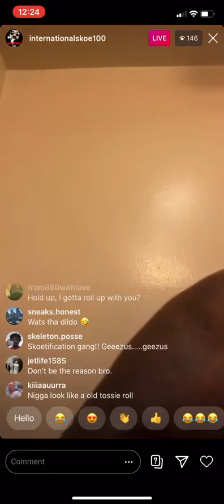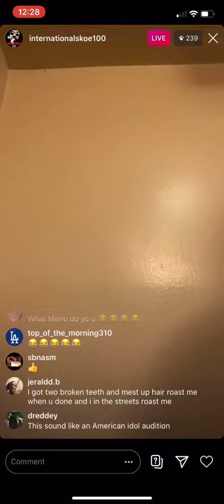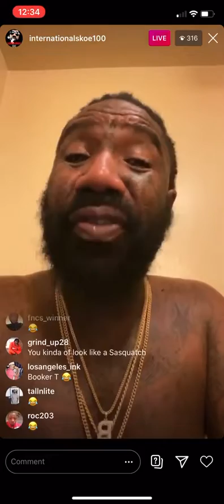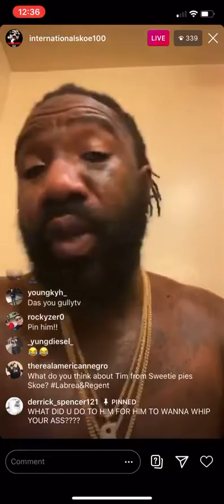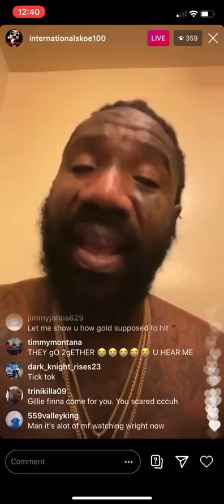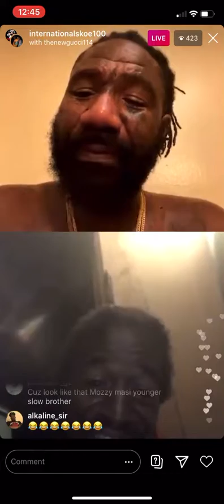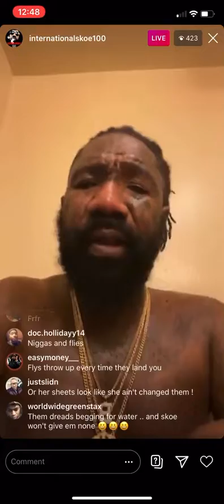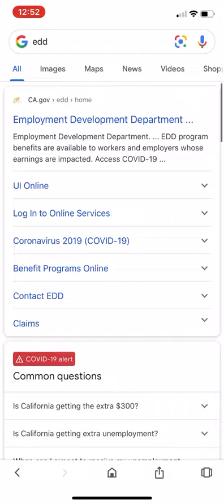Boskoe 100 Roasts Several of His IG Followers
Boskoe 100 talks to his Ig fans about Gully TV, Akon defending Tekashi 6ix9ine, past street fights, Hassan "Poppy" Campbell and more.